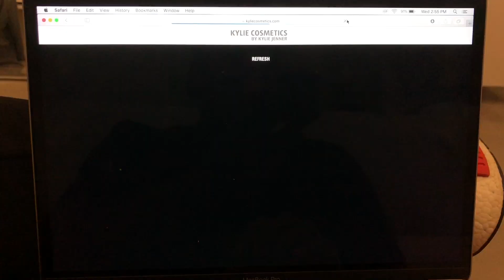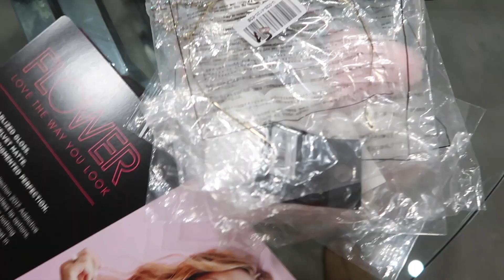REUNITING WITH OUR PUPPY EMOTIONAL | Vlogmas Day 13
Good Luck! xx

My mailing address:

ATTN: Diana Saldana
7288 W Sunset Blvd. Suite 204